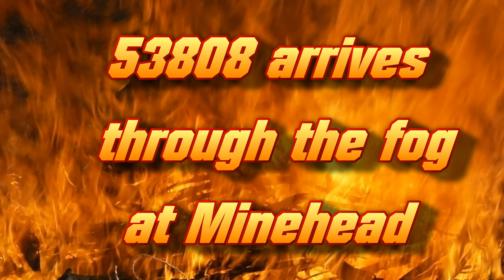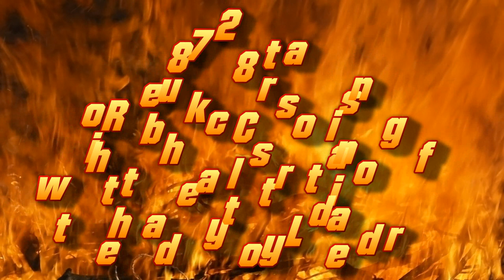WSR Winter Festival Day 2.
Day 2 for us was defnitely a day of two halves! First three shots done and dusted but then disaster struck and my car decided to throw up a wheel bearing! The rest of the day was spent in Minehead at the  Ford dealership getting a repair, whilst I salvaged what I could by filming at the station for a couple of hours. The last shot done in the pitch dartk though of 7828 at Roebuck Crossing was worth it for the sound of this great locomotive working hard up to Crowcombe! I hope you enjoy what I managed to get!